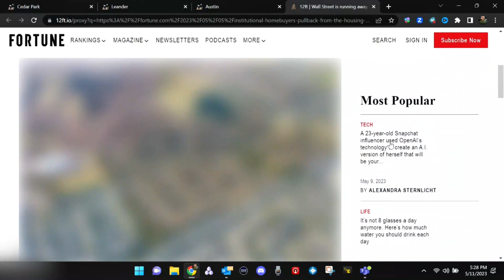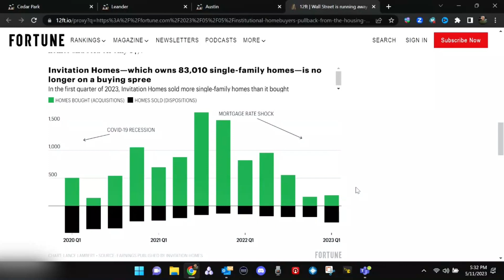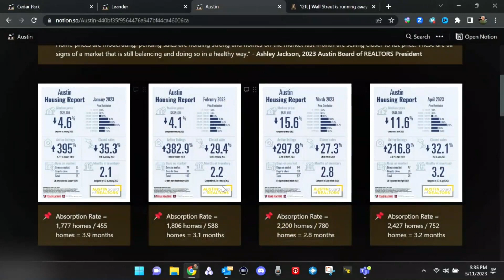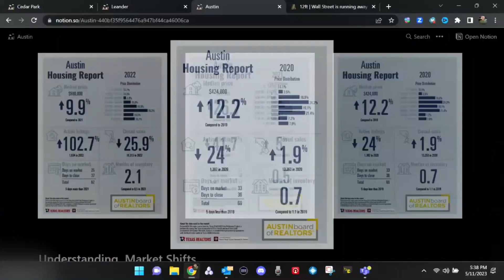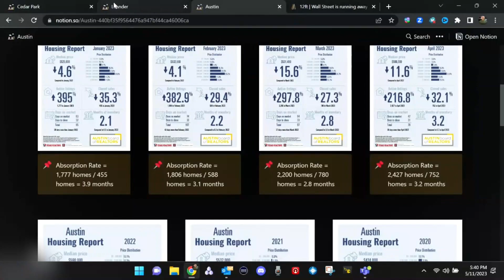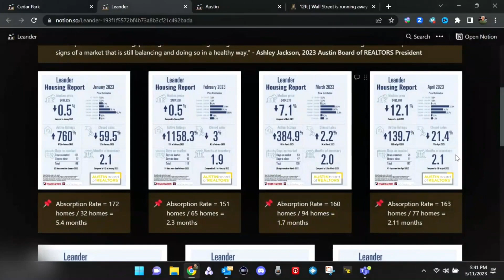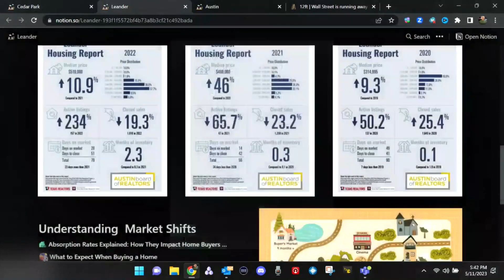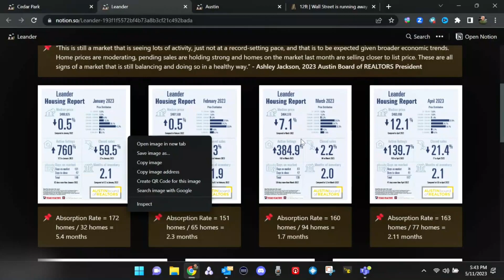Overlooked Benefits of Homeownership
Discover the often-overlooked financial perks of owning a home in this enlightening episode, "Overlooked Benefits of Homeownership." Join me and special guest Luis Renteria, a Mortgage Lender and VA Loan Expert, as we uncover hidden benefits of homeownership, focusing on Austin's booming real estate market. Learn about tax advantages, home appreciation in Austin, and market dynamics, including recent trends in local areas like Cedar Park and Leander. Gain valuable insights into navigating Austin's real estate market and why now might be the perfect time to buy, with reduced competition and normalized conditions.

Take the Next Step:
➡️ Schedule a Virtual Discovery Call: Don't wait to start planning for your buying or selling needs. Schedule a virtual discovery call using the link below and let's strategize together for your real estate goals.

Connect with Omar Pineda | REALTOR

Connect with Luis Renteria - Mortgage Lender | VA Loan Expert

Resources
👇 Schedule a Discovery Call with me